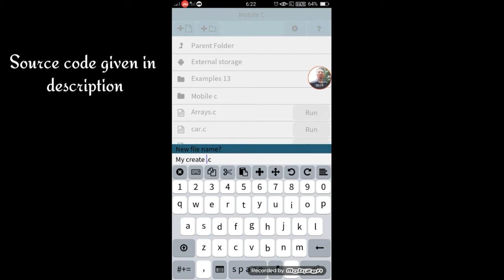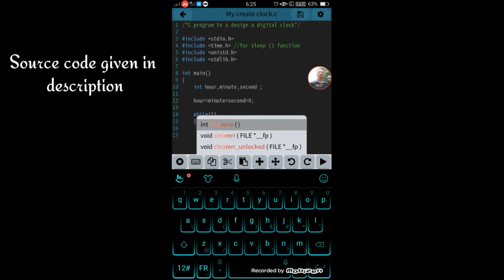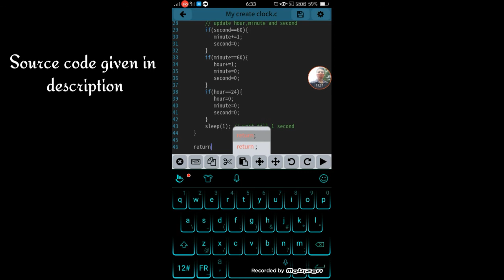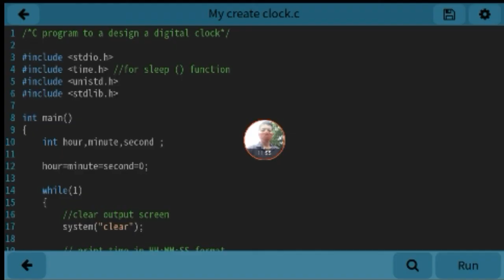How create Digital clock with programing in C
Hello friend's wellcome back my channel

Thanks